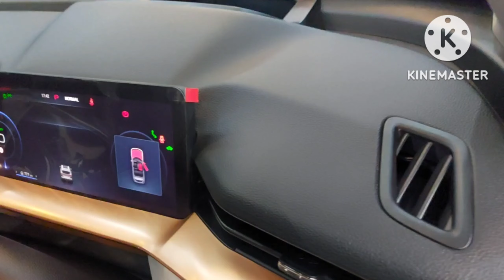Review : เคลือบเเก้วเซรามิก+พ่นกันสนิมสูตรเก็บเสียง ของ Haval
ดูแลครบ จบที่เดียว จากด้านล่างสู่ด้านบน จากภายในสู่ภายนอก
ด้านล่าง : พ่นกันสนิมสูตรเก็บเสียง
ด้านบน : ใส่ Silent Seal กันเสียงลมเข้าข้างประตู
ภายใน : เคลือบห้องโดยสาร แบบ Premium
ภายนอก : เคลือบเซรามิค Premium Super Resin

ส่งงาน Haval
-เคลือบ Premium Super Resin
-เคลือบปกป้องภายในและเบาะหนัง ด้วยการเคลือบภายในแบบ Premium
-พ่นกันสนิมสูตรเก็บเสียง
-ใส่ Silent Seal กันเสียงลมเข้าข้างประตู

คุณสมบัติหลักของการเคลือบ Premium Super Resin
- ค่าความแข็งระดับ 10H
- เพิ่มความเงางามสูงให้กับพื้นผิวรถยนต์
- Super Hydrophobic effect น้ำไม่เกาะป้องกันฝนกรดได้เป็นอย่างดี
- Self Heling Effect สามารถฟื้นฟูริ้วรอยด้วยตัวเอง
- Oleophobic effect ป้องกันคราบนิ้วมือ และ มลภาวะดีเยี่ยม
- ต่อต้านไฟฟ้าสถิตลดโอกาสการจับตัวของฝุ่นละออง(Anti static effect)
- รักษาความสะอาดได้ด้วยตนเอง(Self cleaning)
- ลดแรงเสียดทานดีเยี่ยม (Reduced friction)
- ปกป้องโอกาสเกิดริ้วรอยดีเยี่ยม
- ป้องกันมูลนกและยางไม้ได้ดี
- ปกป้องยาวนาน 7 ปีเต็ม

รายละเอียดโปรแกรมเคลือบเซรามิกเต็มระบบ (First Service)
- เตรียมพื้นผิวเต็มระบบ ด้วยการขัดแบบ Mirror Finish
- เคลือบ Super Resin 4 layer ระบบทากึ่งพ่น
- พ่นเคลือบเซรามิกแท้ ร่องมือจับ ขอบประตู ภายในฝาถังน้ำมัน
ร่องรอยต่อของรถทั้งคัน
- เคลือบฟิล์มเซรามิกไฟหน้า ไฟท้าย ขอบประตู
- เคลือบพลาสติกดำกัน UV ป้องกันคราบด่างจากแสงแดดภายนอกทั้งหมด
- เคลือบกระจกไล่น้ำสูตรพิเศษจาก Armor Diamond (AMG02)
- เคลือบล้อแม๊กซ์พร้อมพ่นร่องดุมล้อ
- เคลือบห้องเครื่อง
- เคลือบภายในห้องโดยสารแบบ Premium

🚩 Armor Paint Protection Film 🚩
มีให้เลือกปกป้องรถที่คุณรัก ทั้งภายนอกภายใน
💫 ปกป้องรถของท่านด้วยฟิล์มใสกันรอยสะเก็ดหิน ที่ทันสมัยที่สุด
💫 ติดฟิล์มกันรอยคุณภาพสูงที่เงางามที่สุด
💫 มาพร้อมกับการเตรียมผิวแบบปรับผิวส้ม เพื่อให้เกิดความเงาแบบขีดสุด ก่อนทำการติดตั้ง
💫 ฟิล์ม APF ผลิตด้วยระบบซอฟแวร์รอบคัน ทำให้ผลงานออกเรียบ เนียน สวย ติดเหมือนไม่ได้ติด